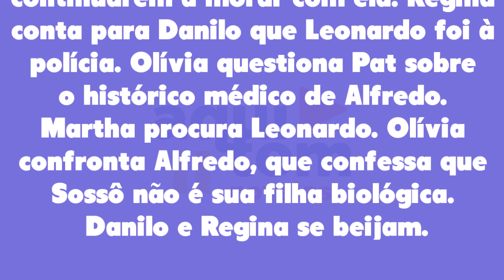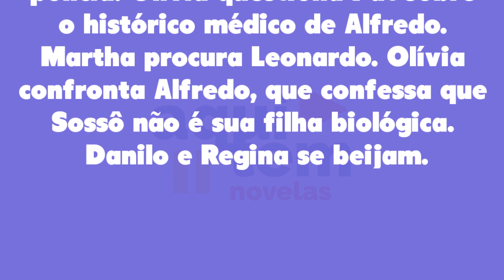Cara e Coragem 15/12/22 - Capítulo 172 de quinta-feira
Assistir o que vai acontecer em Cara e Coragem de quinta-feira 15 de dezembro de 2022